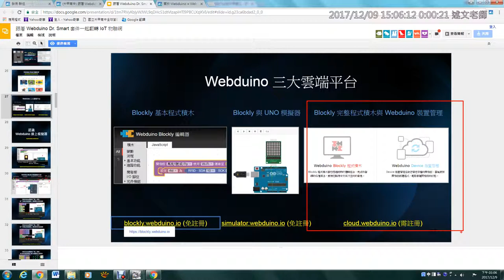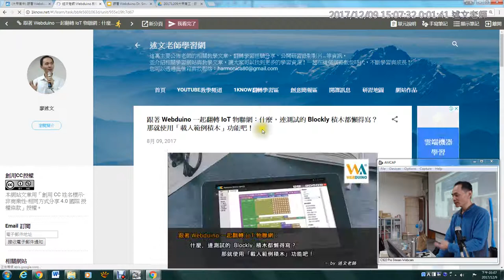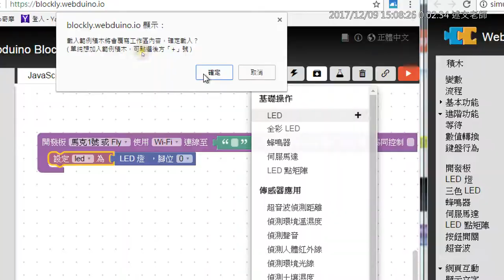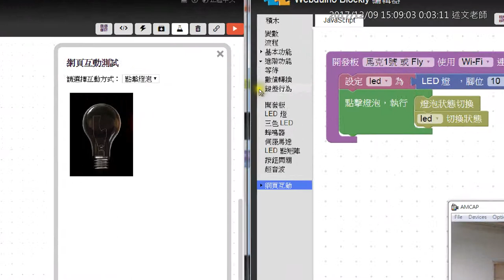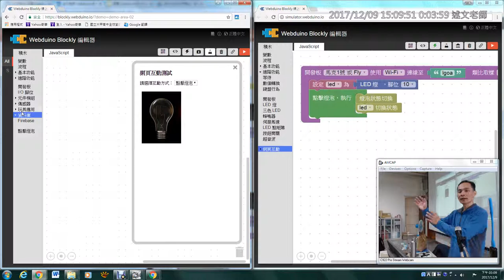09：Webduino 三大雲端平台介紹與Blockly的界面介紹